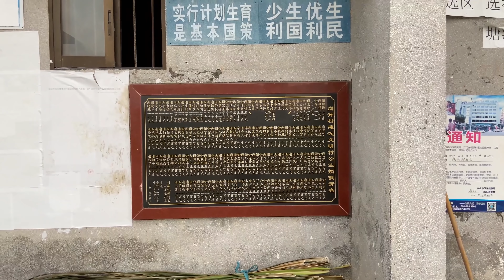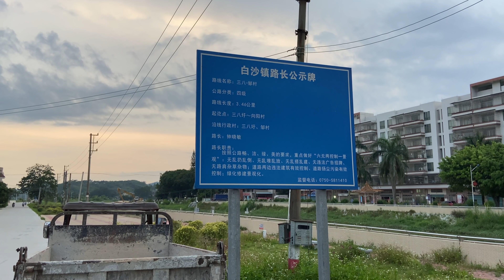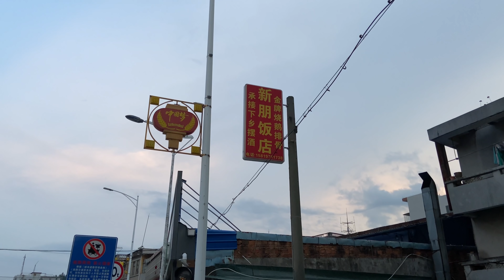遊走在廣東五邑僑鄉台山的白沙鎮三八墟、白沙鎮崗貝村街拍。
廣州地膽老司機：2022年5月21日在廣東五邑僑鄉台山各村鎮的街區老宅隨拍之一。